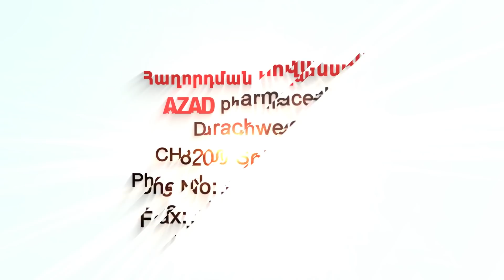Քոչարյանը տեղյակ չէ, որ տեղի է ունեցել գենոցիդ. նա դեռ չէր ծնվել, երբ կար թուրքական հայատյացություն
Սիրելի բարեկամներ։ Դուք այժմ կարող եք հովանավորել մեզ՝ պարզապես մտնելով մեր ալիքի Հովանավորություն բաժինը` Ձեր փոքրիկ հովանավորությունը կօգնի մեզ պատրաստել նոր հաղորդումներ եւ հաղորդաշարեր, ավելի հետաքրքրացնել եւ բազմազանեցնել մեր հաղորդումները։ Կավելանան նաեւ ուղիղ եթերները եւ հետադարձ հեռախոսակապով հաղորդումների քանակը։ Ձեր կարծիքը եւ Ձեզ հետ համագործակցությունը կարեւոր է մեզ համար։

Հուլիսի 30-ի  «Նոյյան Տապան»-ի ուղիղ եթերում հեռարձակվող «Քննարկում» հաղորդաշարի հյուրն է Գերագույն խորհրդի պատգամավոր Ազատ Արշակյանը։

Հաղորդմանը կարելի է հետևել Երևանի ժամանակով ժամը 10:00-ից 11։00-ն ԱՄՆ հայկական AABC հեռուստատեսությամբ, Ֆրեզնոյի «Նուռ» հեռուստատեսությամբ, առցանց՝ «Նոյյան Տապան»-ի կայքով, «Նոյյան Տապան» հեռուստաընկերության Youtube-յան ալիքով, «Նոյյան Տապան»-ի ֆեյսբուքյան էջում եւ «Noyan Tapan TV» ֆեյսբուքյան խմբում։

Հաղորդման ընթացքում  հեռուստադիտողները  կարող են զանգահարել եւ իրենց հարցերն ուղղել բանախոսներին ամերիկյան 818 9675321 և հայաստանյան 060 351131 հեռախոսահամարներով, հարցեր գրել «Նոյյան Տապան»-ի ֆեյսբուքյան էջում և «Noyan Tapan» ֆեյսբուքյան խմբում, ինչպես նաև  «Նոյյան Տապան» հեռուստաընկերության Youtube-յան էջում։

Ուղիղ եթերից  հետո բանախոսներին ուղղված հարցերն ու մեկնականությունները կարելի է թողնել՝ զանգհարելով ամերիկյան 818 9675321 և հայաստանյան 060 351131 հեռախոսահամարներով։ Ձեր ձայնագրությունները հետագայում կօգտագործվեն «Հետադարձ կապ» հաղորդաշարում։

Բաժանորդագրվեք մեզ.